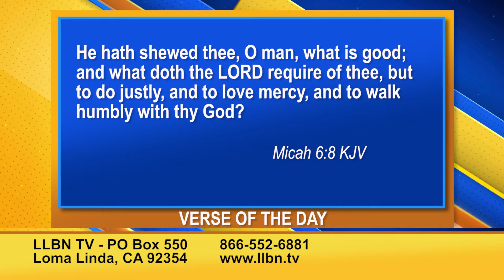Week In Review - December 4, 2021